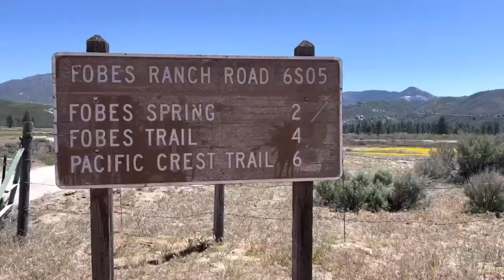PCT2023 - DAY 17 - We laughed!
PCT 2023 - Day 17

The one with the cloud inversion, amazing sunrise, firemen a home cooked meal.

📍 Location: MM163 back to Idyllwild

🏔️ Elevation : High! Over 7000ft
🥾 I actually walked: 9 miles
💰 Money:  Breakfast $24, $25 groceries, $100 for two nights accommodation (not bad!)
⛑️ Health: I’m on form and feel great. My bisters are gone, shoulder pain is no more and I have good energy levels.

☀️ Weather: It’s turned! We woke up to freezing weather and my hands were so cold I couldn’t clasp the zip of my tent. Packing up was challenging! We have a storm rolling in so we are cutting the walk short today and getting off the mountain.

🍲 Food: Breakfast oats with cranberries and peanut butter, Cheeeeburger and potato salad, then Harry cooked for five of us (Spaghetti bolognaise, salad, garlic bread and wine). A good food day.

💤 Sleep: Not the best night as it was freezing and super windy. Tonight I’m back in a proper bed though 😜

👍 Follow my 2023 PCT Preparation and trail journal on Find Penguins

🍺☕️ If you are enjoying the content that I provide, then please consider buying me a coffee to help fund my upcoming PCT (Pacific Crest Trail) hike in 2023.